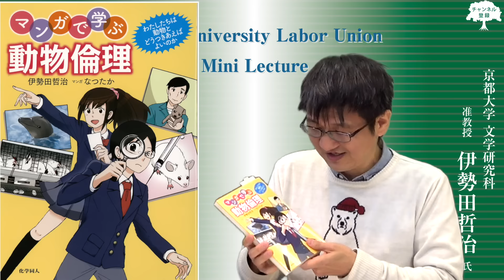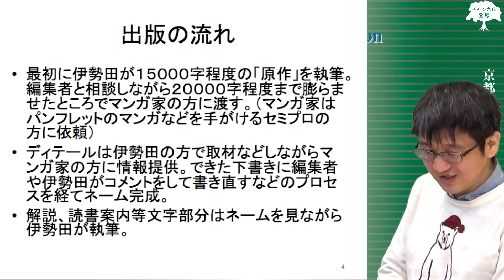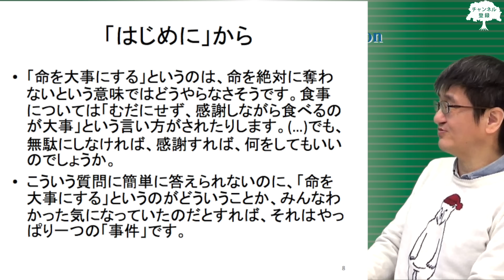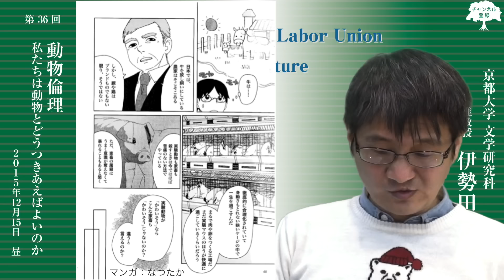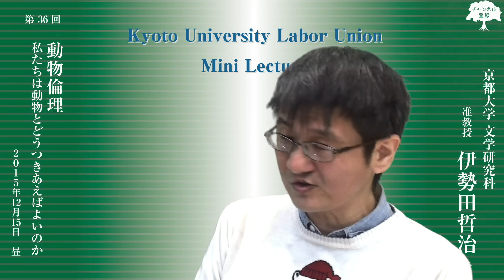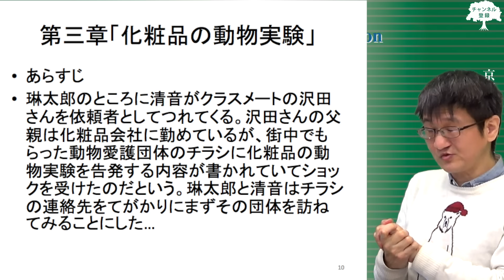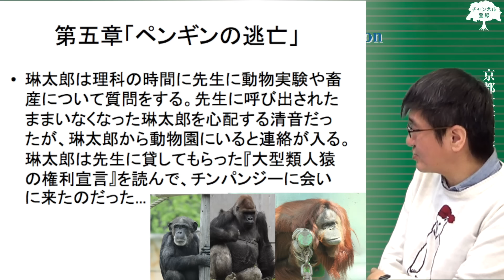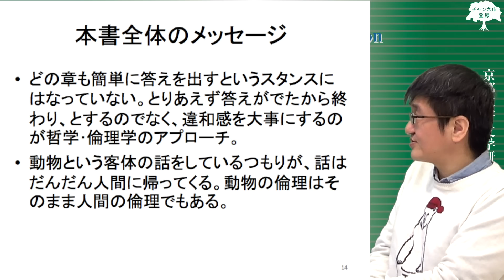「動物倫理 私たちは動物とどうつきあえばよいのか」(ミニ講義第36回 2015.12.15)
第36回ミニ講義　2015年12月15日
会場で配布した資料は、 からダウンロードできます。
講師：伊勢田 哲治 氏(京都大学文学研究科 准教授)

講義概要：
　「命を大事にしなくてはいけない。」
　わたしたちは子どものころからずっとこう言われ続けています。実際、多くの人にとって「命は大事」は体にしみ込んだ考え方になっていることでしょう。しかし、これが本当のところどういう意味を表しているのか考えたことはあるでしょうか。
　たとえば、お肉を食べるということは牛や豚の命を奪うことを意味しますし、｢命｣に植物の命も含むのなら、どんな食事でもなんらかの命を
奪っています。「命を大事にする」というのは、命を絶対に奪わないという意味ではどうやらなさそうです。食事については「むだにせず、感謝しながら食べるのが大事」という言い方がされたりします。でもむだにしなければ感謝すれば、何をしてもいいのでしょうか。
この講義では、特に人間と動物の関係で生じるこうした疑問を取り上げ、それに対する倫理学のアプローチを講師著書「マンガで学ぶ 動物倫理 わたしたちは動物とどうつきあえばよいのか」(化学同人 刊 )の内容を紹介しながらお話しします。